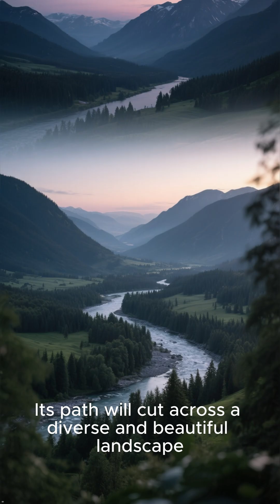Top 5 MUST-SEE Solar Eclipses! ✨solareclipse